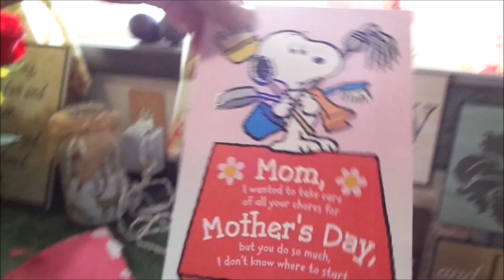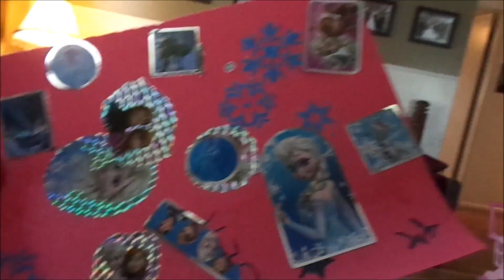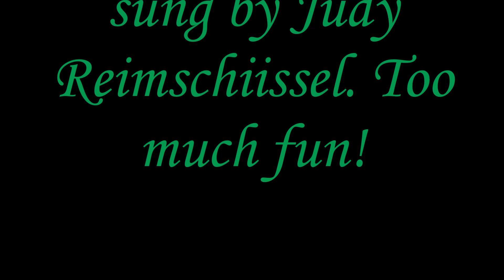Mother's Day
Wow what a fun mothers day from saying good bye to mowing the lawn, such a fun fun day and loved all the gifts!

Momma O
Lehi, Utah
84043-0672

rosanneorgill@